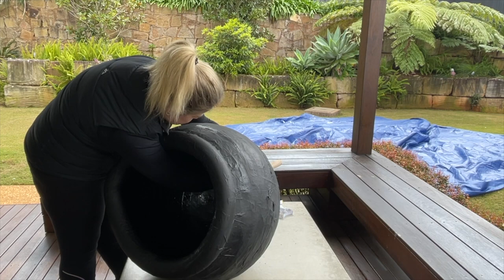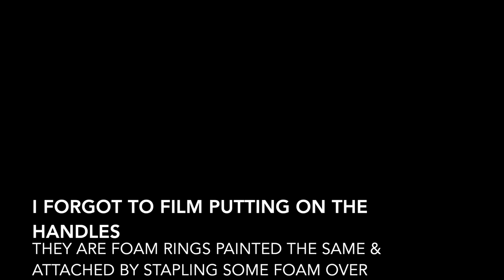DIY Halloween Witch Cauldron with Paper Mache (Paper Mâché)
DIY Halloween Witch Cauldron made using Paper Mache (Paper Mâché) over a large exercise ball.